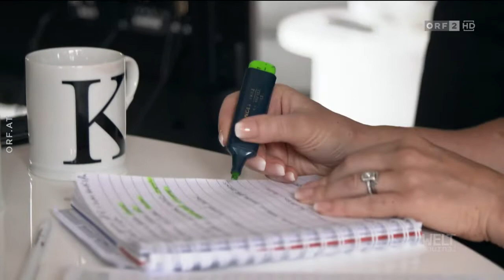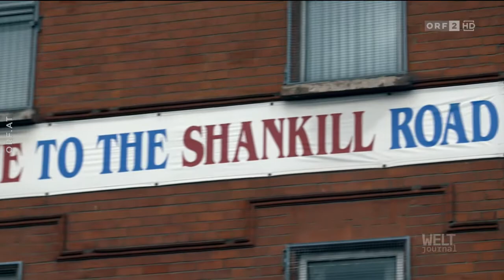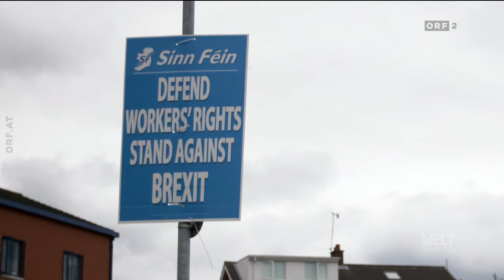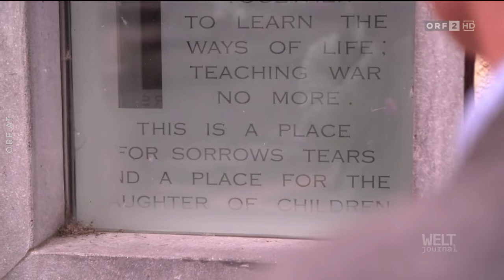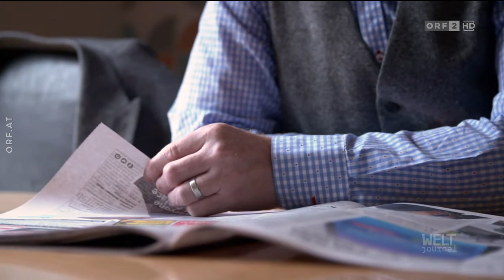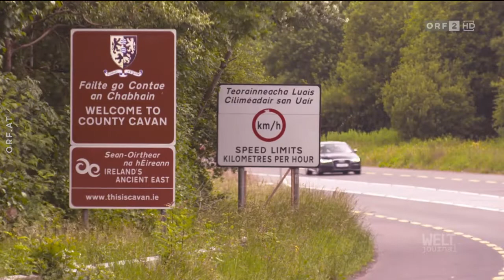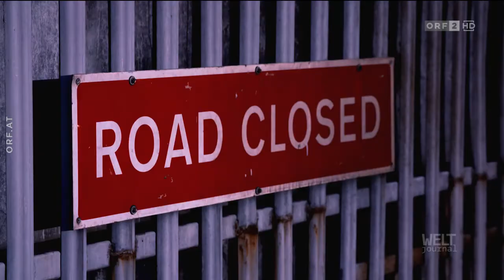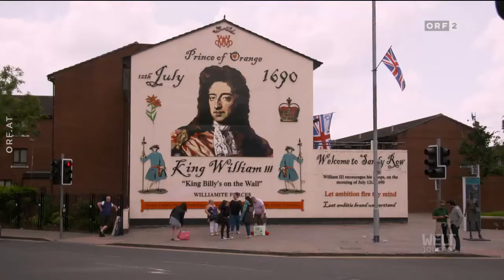Nordirland - der Brexit-Konflikt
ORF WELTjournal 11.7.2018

Nordirland hat 2016 für einen Verbleib in der EU gestimmt, doch 2019 muss es mit Großbritannien aussteigen. "WELTjournal" zeigt die Stimmung in Provinz angesichts der laufenden Brexit-Verhandlungen.